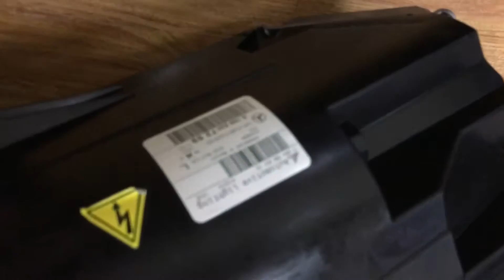Передние фары Mercedes-Benz W166, ML450, ML350, старая трансформация нового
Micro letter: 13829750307